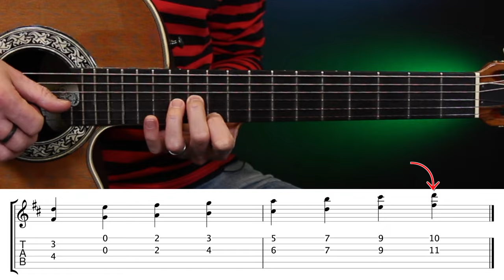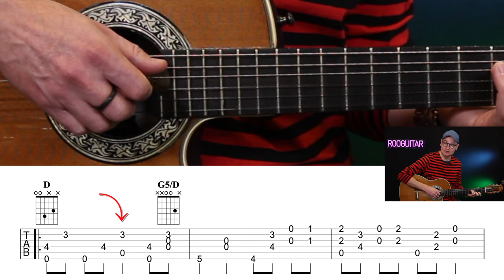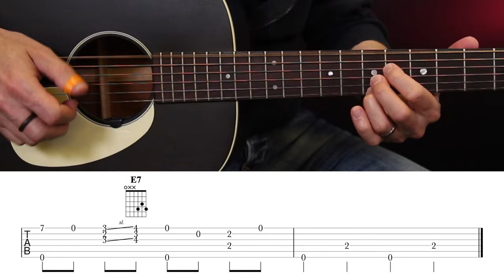"The Entertainer" (dans le style de S. Joplin/ C. Atkins)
✅  TABs & tuto complet "The Entertainer" : PDF + GUITAR PRO

✅  Infos sur ma formation "Travis Picking & Fingerstyle"
(jusqu'au 29.11.24)

0:00 The Entertainer (arrangement)
1:20 accordage "drop D"
2:10 Une seule gamme pour tout jouer
3:10 mélodie du thème
4:55 infos tabs&tuto complet
5:05 infos sur ma formation "Travis Picking & Fingerstyle"